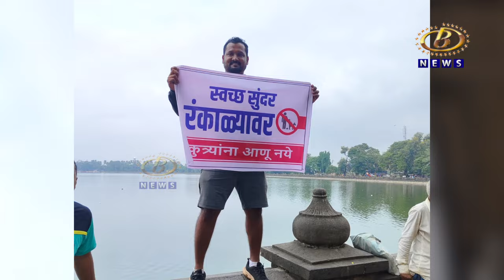कुत्र्यांना फिरायला आणणार्‍या नागरिकांविरोधात रंकाळाप्रेमींनी काढली वाद्यांच्या गजरात निषेध फेरी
रंकाळा चौपाटी आणि पदपथ उद्यानात कुत्र्यांना फिरायला आणणार्‍या नागरिकांविरोधात रंकाळाप्रेमींनी काढली वाद्यांच्या गजरात निषेध फेरी